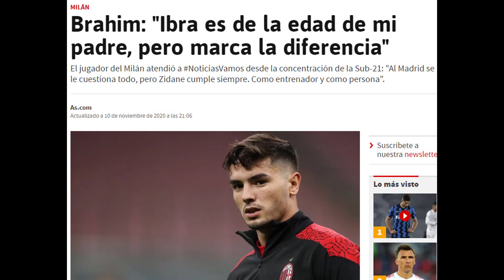PALO GORDO | OTRO CEDIDO QUE SE SUMA A LAS CRÍTICAS AL REAL MADRID POR NO CONTAR CON ÉL